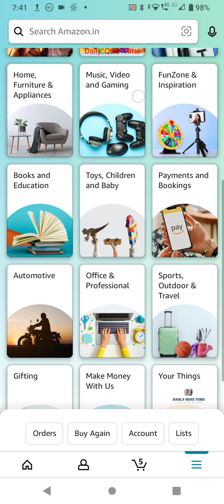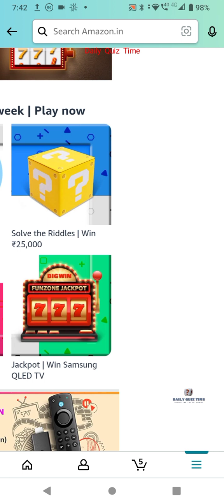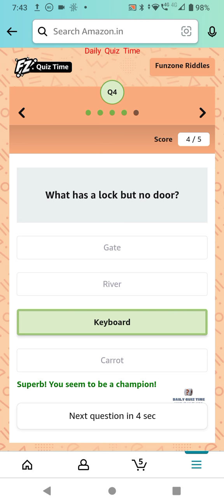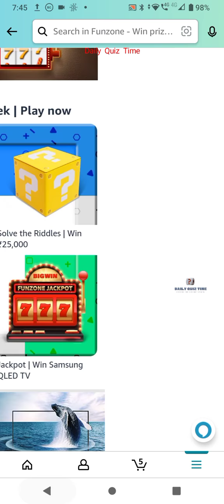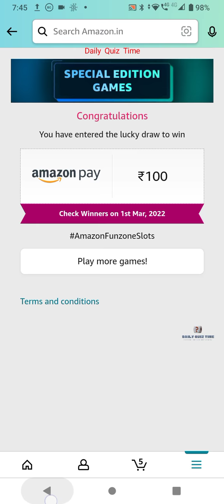Amazon Quiz Answers Today|Ama Funzone New Week Quiz Answers Today|16 February | Daily Quiz Time